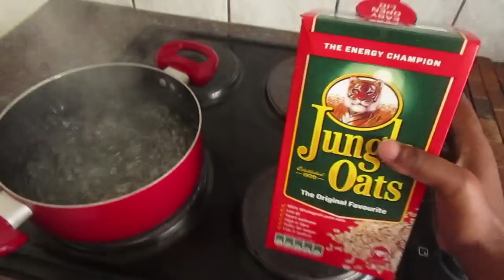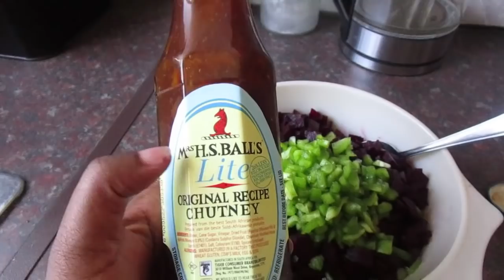VLOGMAS DAY 23-25 | Tondie Phophi